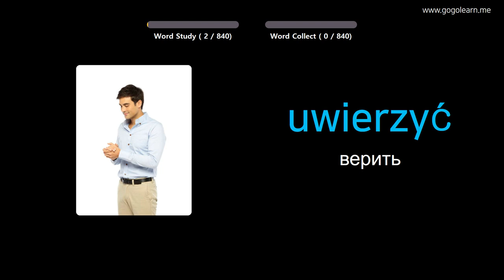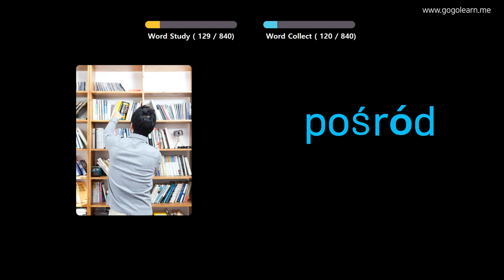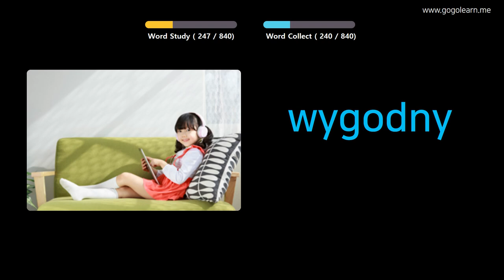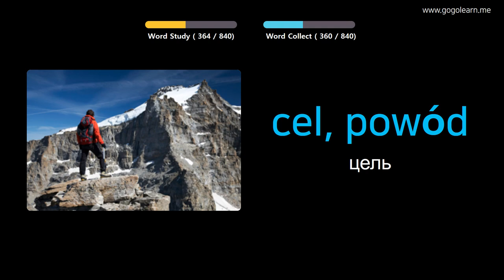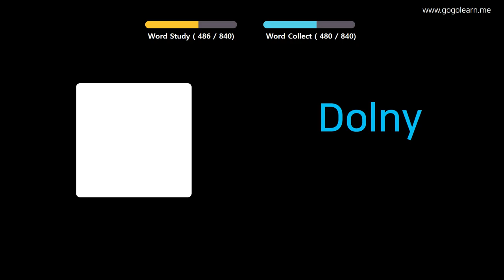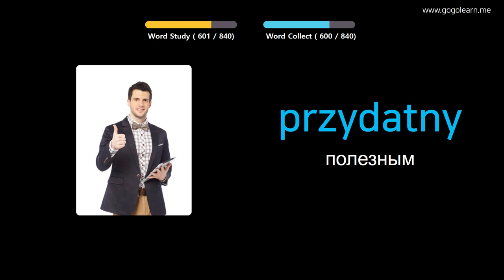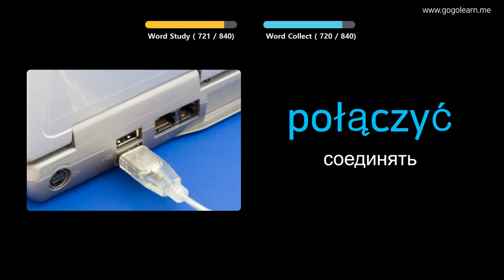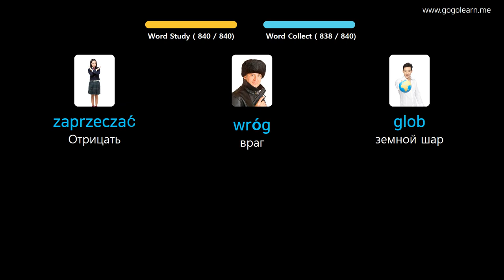Выучить польский через картинки |польский словарь Слушая во время сна | Golearn